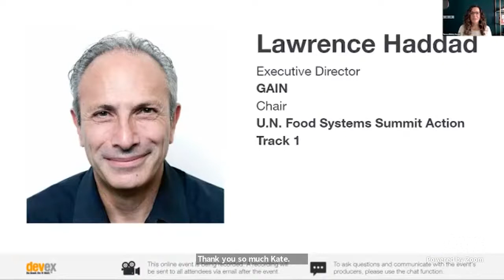A conversation with Action Track 1 lead Lawrence Haddad in advance of the UN Food Systems Summit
LIVE: A conversation with Action Track 1 lead Lawrence Haddad in advance of the UN Food Systems Summit